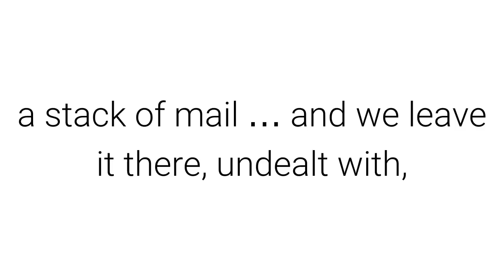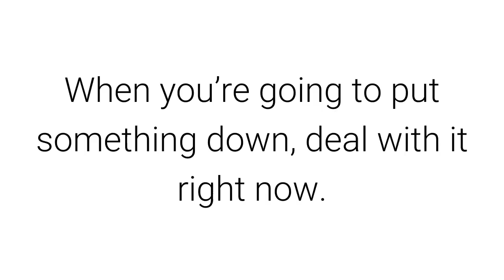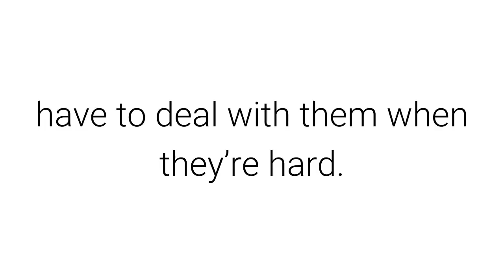Minimalism: clutter is procrastination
When our houses or offices get piled with clutter, much of the reason is procrastination.

We all procrastinate — let’s just get that out in the open. There’s not a one of us who doesn’t, to some degree.

But while our tasks and projects can pile up, giving us some anxiety, the clutter is a visual sign of that procrastination, and carries with it just as much anxiety.

When we put down an object, a piece of paper, an article of clothing, a stack of mail … and we leave it there, undealt with, saying that we’ll put it away or deal with it later … that’s procrastination.

Unfortunately, this piles up, accumulates over time, and then we’re stuck with a mountain of clutter that’s too overwhelming to deal with.

You’ll need to deal with that mountain. I’ve shown you some methods. Get it down to minimal, and enjoy that.

But once you’ve dealt with the mountain, you need to stop it from happening again. That’s where beating your procrastination habits becomes so important.

When you’re going to put something down, deal with it right now. It only takes a few seconds.

How long does it take to put dirty clothes in the hamper, or hang up a shirt that’s still clean? Like 15 seconds. How long does it take to sort through some mail, opening the envelopes right there, setting aside a few bills to be paid, filing a couple things, tossing the rest? Three minutes. How long does it take to put a book or magazine away? To put a piece of paper in the right file, or toss it? Seconds.

When you deal with things in tiny little bits like this, before they build up, it’s easy. Deal with them while they’re easy so you don’t have to deal with them when they’re hard.